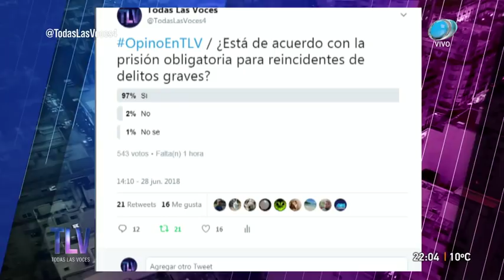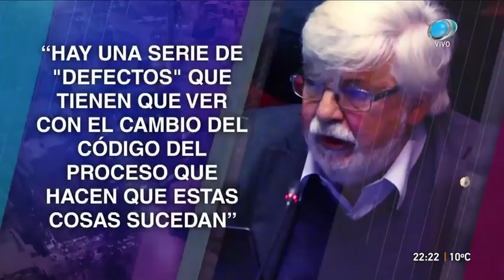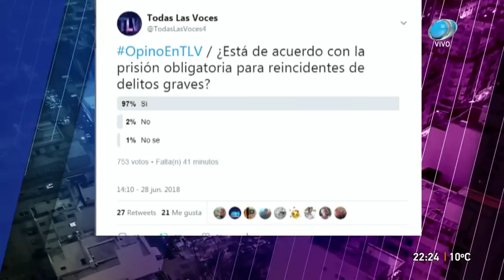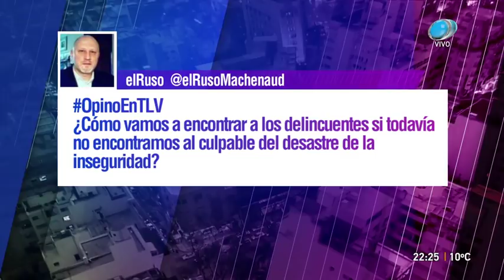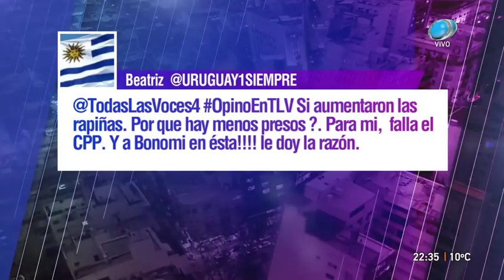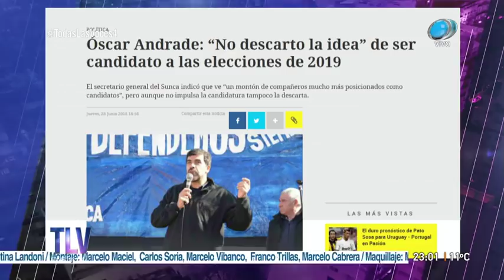Todas las voces - Bonomi, Poder Judicial y la Fiscalía 28 de Junio de 2018